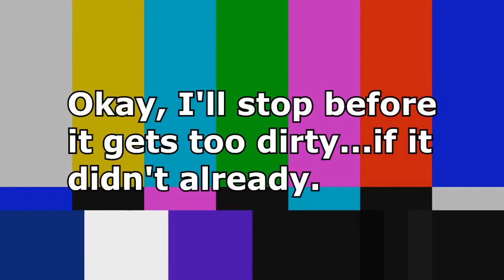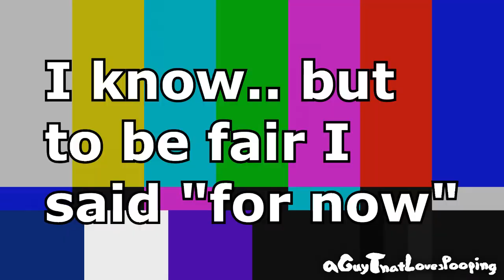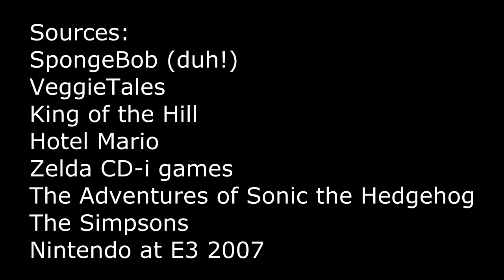(OLD) YTP - No Penises Allowed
SpingeBill can't get into the saucy spitoon.